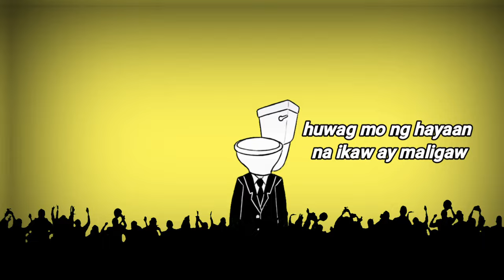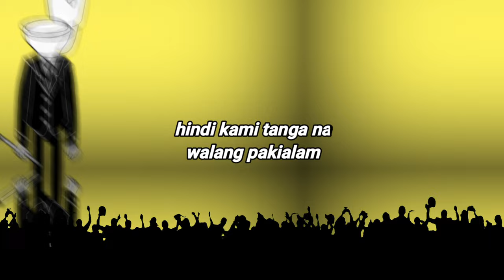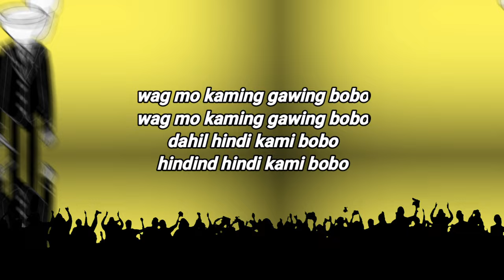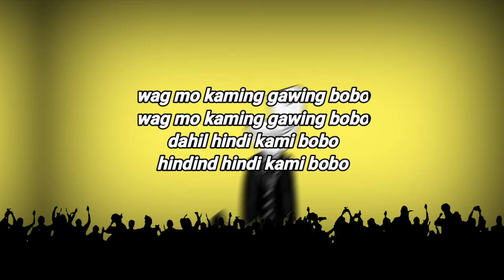Val Ortiz - WAG NA OY | Lyrics Video